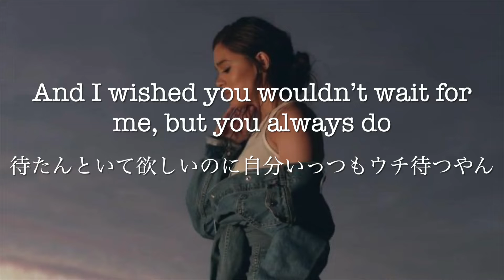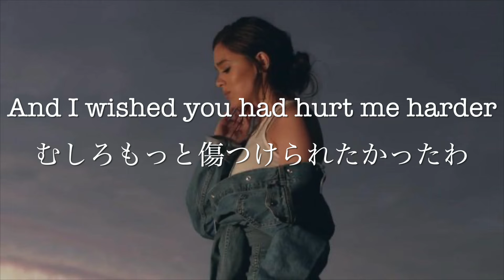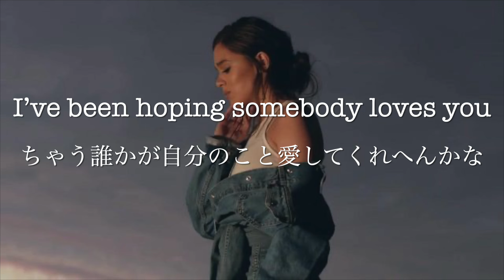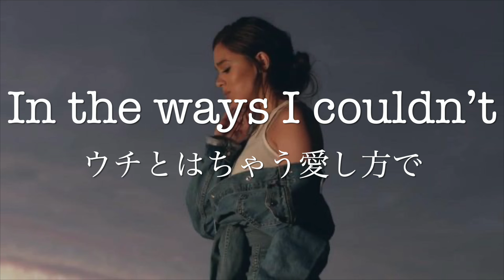【関西弁で翻訳】Hailee Steinfeld, Alesso - Let Me Go (Personal Collection) ft. Florida Georgia Line, watt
"Someone will love you let me go"のとこは直訳だと、誰かがあんたのこと愛してくれるからもう離して、みたいな感じですが、自然な感じに「もっとええ人おるから（ウチら）別れよ？」って感じにしてます

Hailee Steinfeld, Alesso - Let Me Go (Personal Collection) ft. Florida Georgia Line, watt

結構意訳しております。
関西弁といえど地域や人によって異なるのでご理解とご協力をお願いいたします。
僕・私だったらこう訳すな〜といった視点でも楽しんで頂ければと思います。